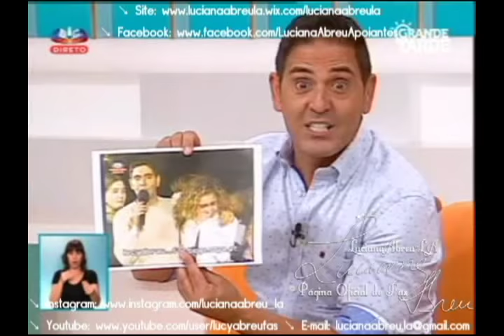Luciana Abreu - surpreende fã (parte 1)